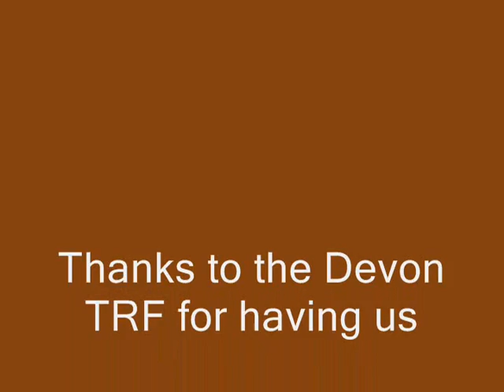Green Lane Crew, with devon TRF Hill Climbs dirt bike trail ride - monoking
a few of the hill climbs in the devon area